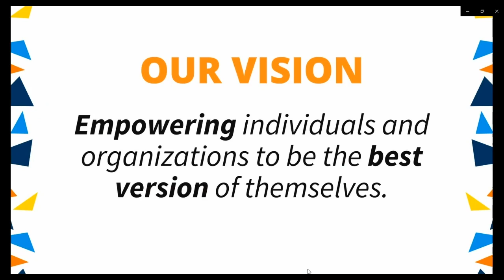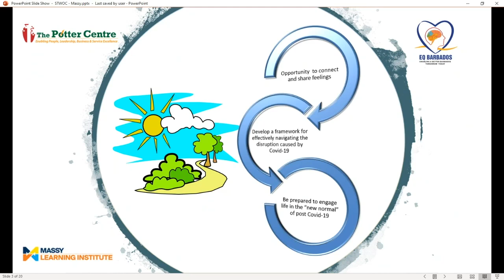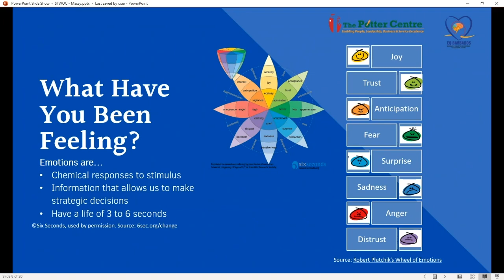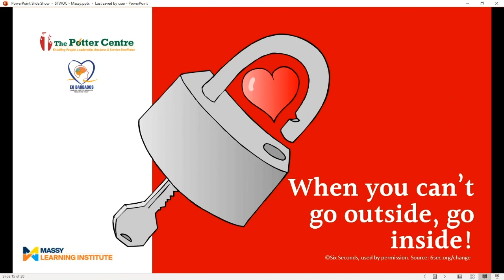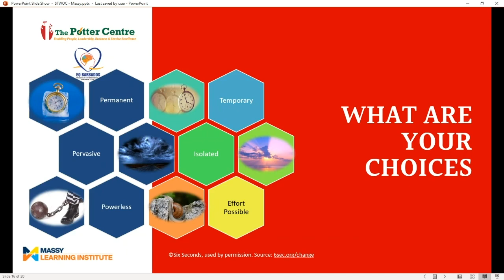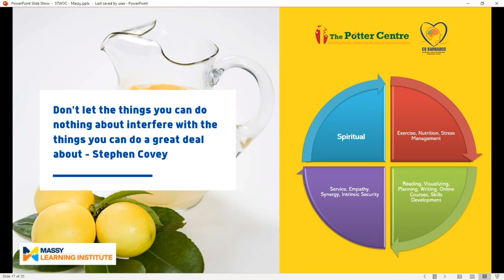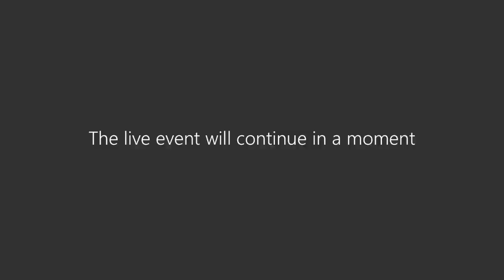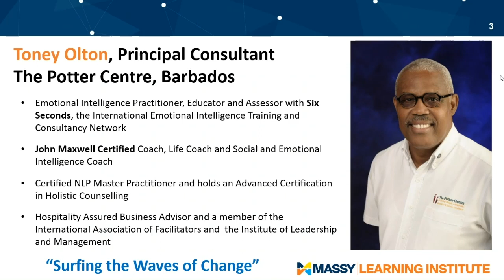Surfing the Waves of Change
Toney Olton for The Massy Learning Institute